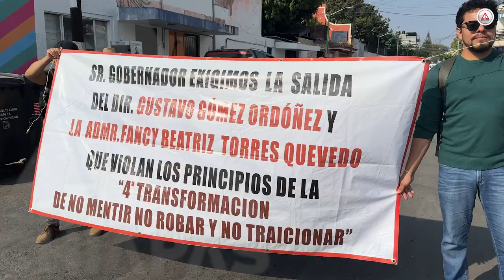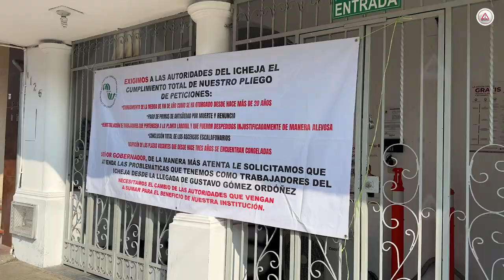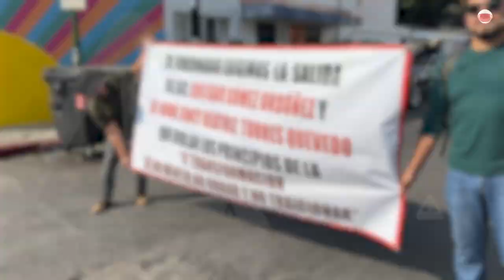Director del ICHEJA certifica educación sin que adultos apliquen exámenes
Para simular resultados al frente del Instituto, Gustavo Gómez Ordóñez ha acreditado resultados sin que las personas aprueben cursos; el personal lo ha relegado y por ello este 16 de enero, estalló un paro laboral.